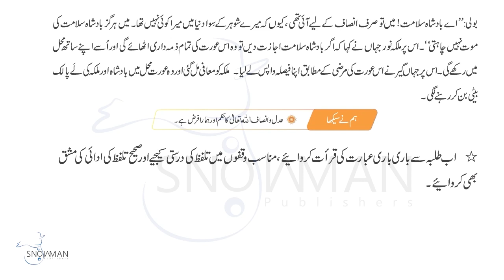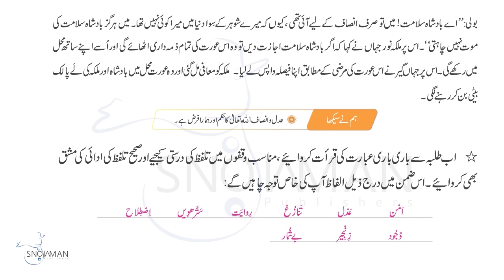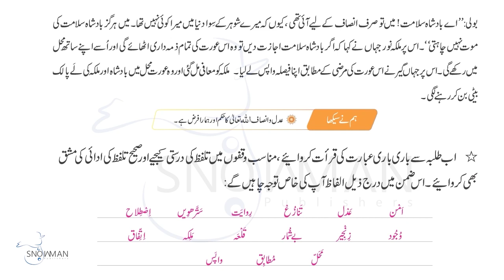Urdu Class 4 Adal Jahangeeri| اردو جماعت چیارم باب اکیس منتخب الفاظ کے تلفظ | New Course 2023